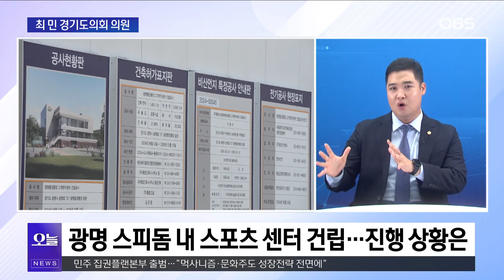청년 세대를 대변하는 정치인... "100억 교부금이 바꾼 광명 발전"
지역구 현안 얘기도 해보겠습니다.
광명시는 작년에 100억 원 규모의
특별조정교부금을 확보하기도 했는데요.
특별조정교부금으로 광명시민들 삶이
더 좋아지고 있는지 그리고 광명 스피돔에 내 다목적
스포츠 센터를 건립하는 일도 중요한 현안 중 하나입니다.
경기도의회 여성가족평생교육위원회 소속 최민 의원에게
더 자세하게 물어보았습니다.